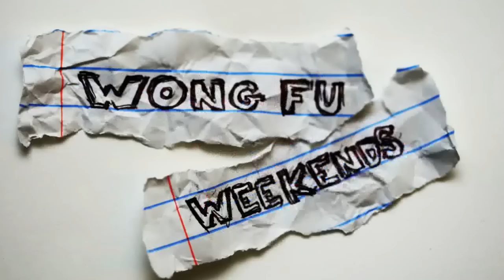WFW 88 - Hula Hoop Champ! Playground Games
In this episode of Wong Fu Weekends, Phil, Wes and Ted show you what they did during recess with special guest Ki Hong Lee.

Update 12/28/12:
***Winners have been notified***

WIN a Nintendo 3DS XL handled* and a copy of New Super Mario Bros. 2 (courtesy of Nintendo) by simply commenting rules are as follows:

1) Use your valid YouTube account to comment on this video and let us know what your favorite recess game is and why you love Nintendo!

2) We will select 3 random winners who qualify** a week from the release of this video.  We will publicly announce the winners by updating the description box of this video.  Winner will be notified through the YouTube inbox so be sure to check back in a week.

*console color may vary
**must be within the United States to qualify.  Winner must provide a valid shipping address within the United States.

If you are having a White Elephant gift exchange, don't forget to invite the Awkward Elephant!